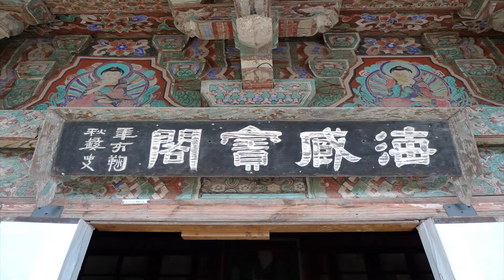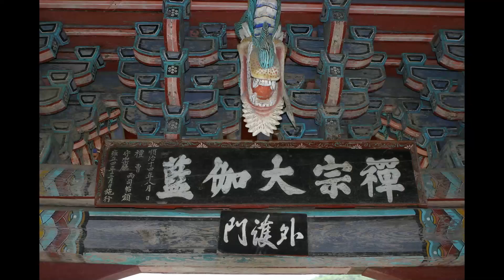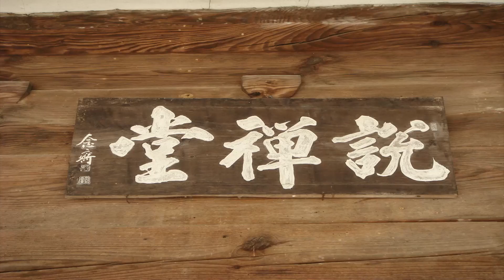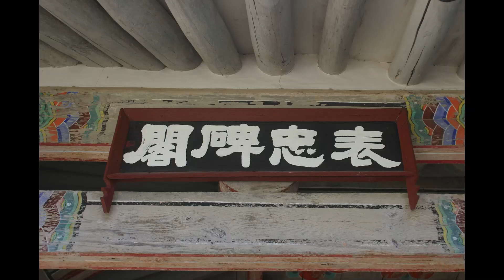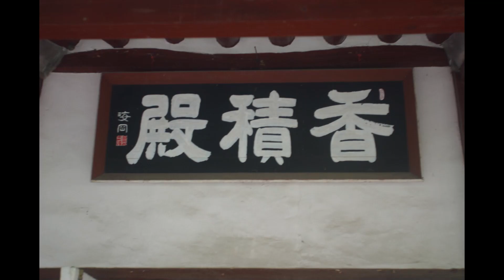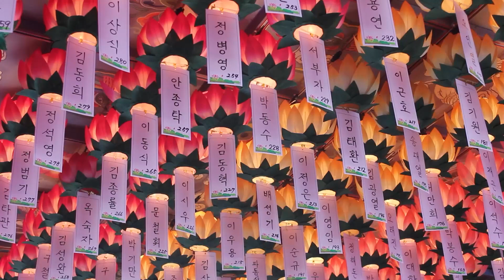정화스님 - 금강경 강의 (33회). 연등불의 수기와 고(苦)의 자각.